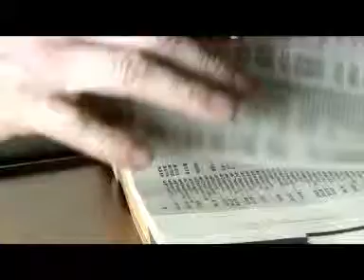Folk og Fag Advokaten